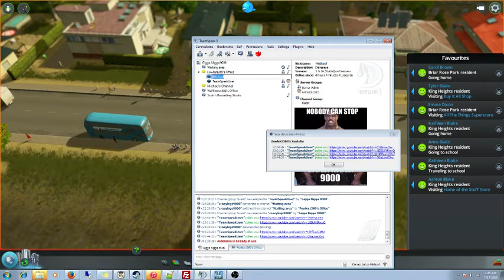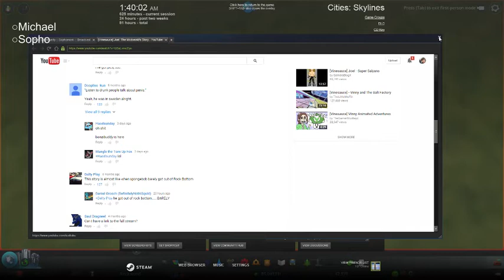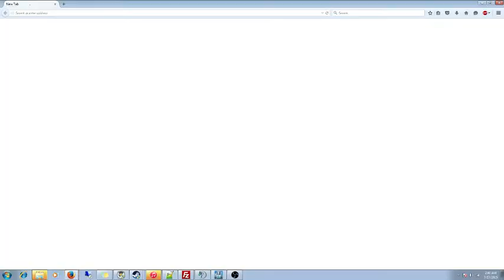Michael | The Life of Anna Blake (First Person Mod)